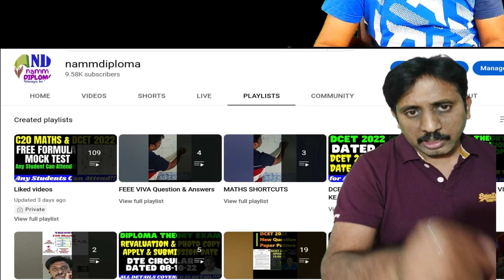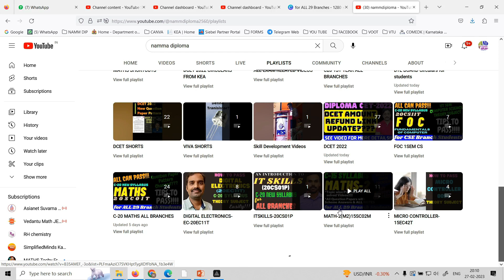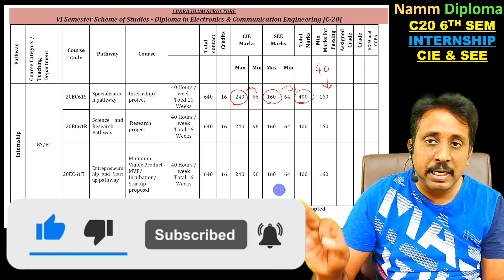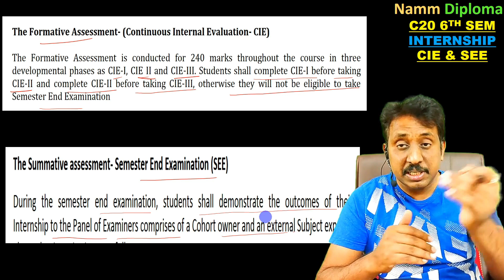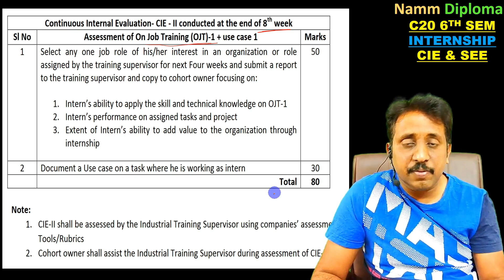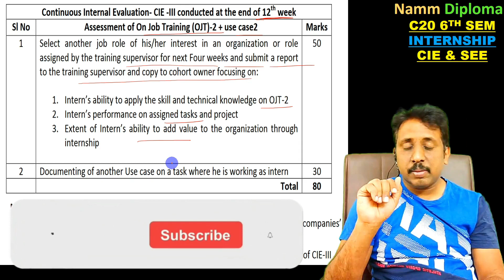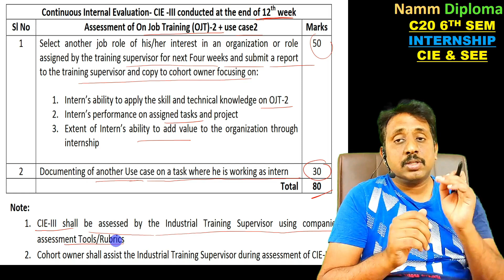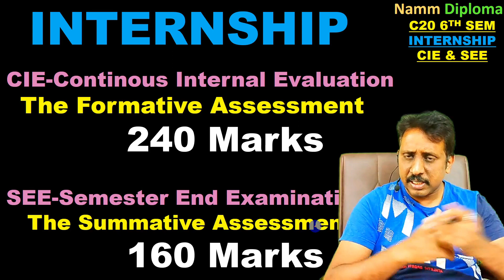DIPLOMA C20 New Syllabus 6th SEM PATHWAY-1 INTERNSHIP CIE & SEE Pattern |CIE SEE Assessment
DCET 2022 FIRST ROUND CUTOFF LIST BRANCHWISE
Web Link - Will open in any  browser(Mobile/System)

ssp news
ssp news
ssp scholarship errors
SSP UPDATE
ssp management student update
ssp management
ssp updates
ssp todayupdate

ssp scholarship 2021-22
north university

college scholarships
scholarship tips